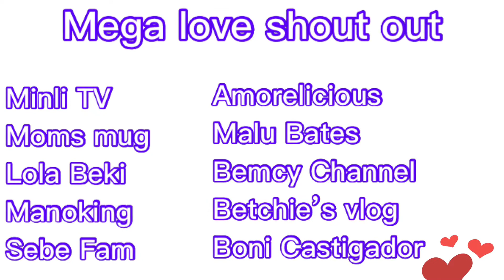GARDEN SALAD/It’s Ruby TV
Garden Salad